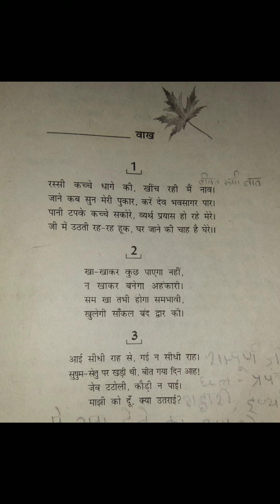पहले वाख का भावार्थ ,class-9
By Archana kumari